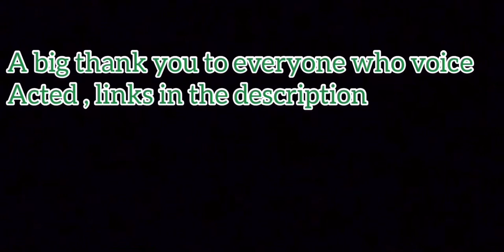Mud And Blood | A Toy Army Men Stop Motion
Thank you for watching , this is by far my longest video yet , this is also my first time using voices in my stop motion videos , I hope you enjoyed and I want to thank the people who helped with voice acting.

Posts amazing toy army stop motion videos which are high quality
Posts various stop motion videos including halo mega construx , the content is awesome
Plz go and give these guys the support they deserve and thank you yet again.

If you would like to voice act for me in the future then please leave your discord in the comment section  and I’ll see if I got a spot for you.